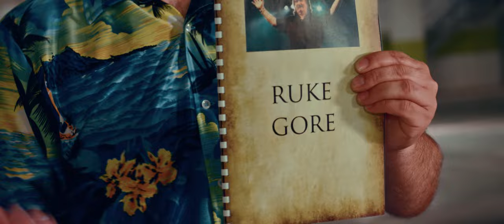Tacoor - Ruke gore (Official video)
Članovi benda: Mladen Đaković, Ivan Laus, Davorin Poropat, Petra Šugar, Alan Rešidović, Zoran Sedlanić, Flora franjul, Jurica Prodan, Luka Vrbanec, Marko Bolković

Glazba: Mladen Đaković / Davorin Poropat / Alan Rešidović
Tekst: Mladen Đaković
Aranžman: Davorin Poropat

Audio:
Tonski snimatelj: Davorin Poropat
Mix: Robert Meister
Mastering: Matej Zec

Redatelj: Luka Bešlić
Snimatelji: Luka Bešlić, Bernard Ritoša, Mladen Đaković, Ivan Tripar, Mateo Ostojić
Montaža: Mladen Đaković
Kolor korekcija i obrada slike: Hugo Vojak
Produkcija: N.O. Production i  Redesign Films
Fotografije: Manuel Paljuh, Bernard Ritoša, Željko Bobanović
Glumci: Valentin Gašparini i Dario Filipović

Hvala: TXT reklame, Collegium Mondial Travel, Collegium Spring Break, Vedras, Marko Stošić, Edi Stepčić, Teo Jakonišić, Korado Ujčić, Oleg Cukrov, Ivan Arnold, Darko Privrat, Ivana Delaš, Ivana Miković, Martin Šikman,  Andrea Pochrzest, Cristian Criss Kolacio, Vili Valenta